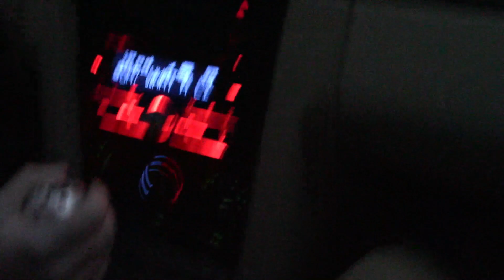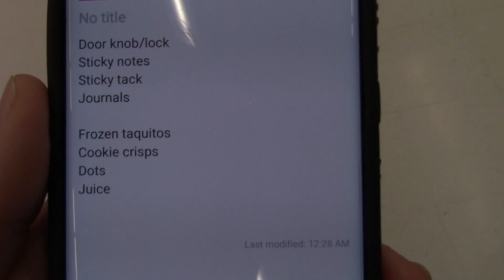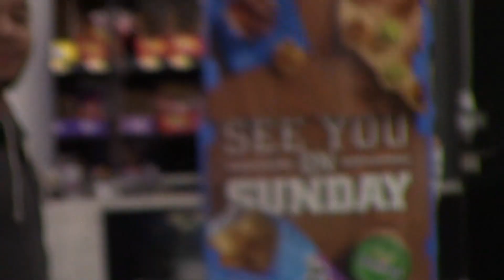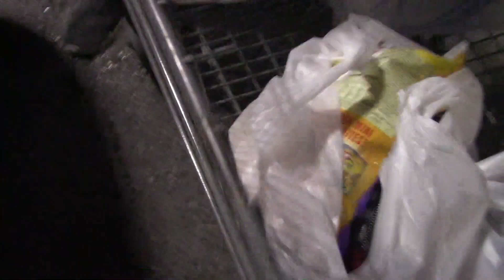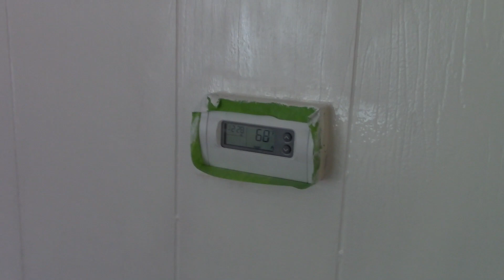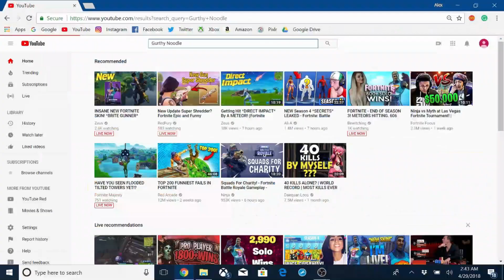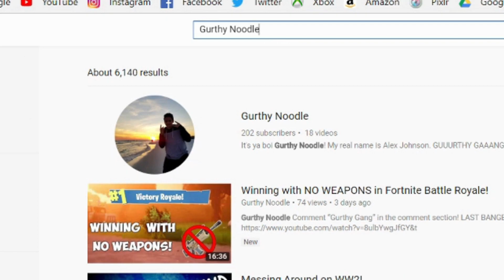I got caught in the storm *vlog* (RAP2)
Gurthy Noodle
Comment “Gurthy Gang” in the comment section!

For this video, I started a new series called “Random Adventures”, and this is the 2nd episode/vlog. This vlog was super funny and we had a lot of fun.

I am back with some great ideas with some extra spice in the new videos to make it more appealing and funny for you guys!

I love all the support on this channel, so please do the following:
COMMENT any suggestions or ideas, or anything you liked!

Add me on Snapchat! Username: alexsoccer795

Add me on Instagram! Username: gurthynoodle

What do I use for my videos?

My visual intro was made by my good friend Logan!

Record/stream software: OBS Studio

Edit software: Wondershare Film

Thumbnail Software: Pixlr.com